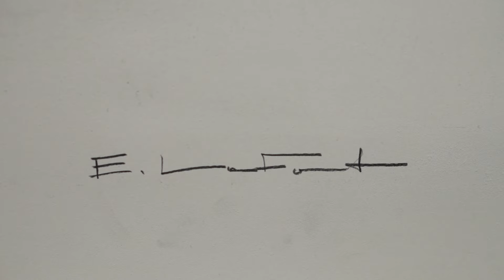MaF - ISLA, INSTALACIÓN AUDIOVISUAL DE EMMANUEL LAFONT Y VICTORIA SAHORES RIPOLL - 15/04/2016